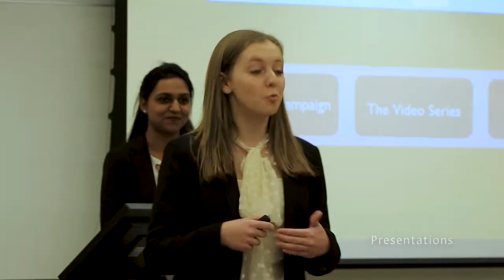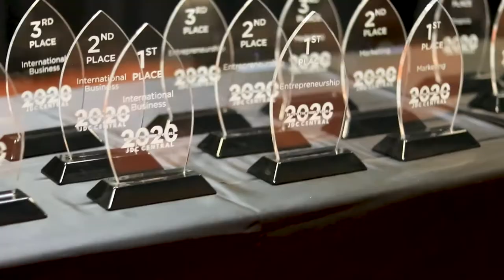Sights and Sounds: Goodman JDC Central (Niagara Falls)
The Goodman School of Business had a busy weekend with our JDC Central team competing. Not only did JDCC compete, but Goodman hosted the event with over 500 students from across eastern Canada on campus for the intense weekend competition.

Many thanks to the faculty and staff who helped prepare both teams, but the spotlight right now is on our students who are coming home with the following results:

JDCC
Although we didn’t win school of the year again, we did have an amazing number of results placing us 3rd in the overall competition.

• Accounting team - 1st place
• Wild Card Case - 1st place
• Digital Strategy - 2nd place
• Overall Team Participation - 2nd overall
• Sports - 3rd in Quick ball
• Overall Team Sportsmanship Award - 1st overall
• School of the Year - 3rd Place